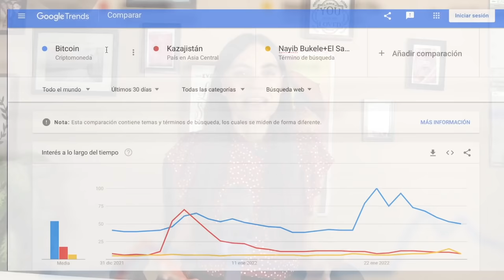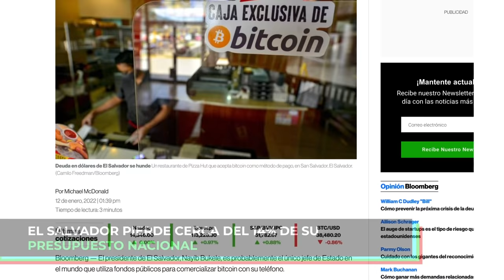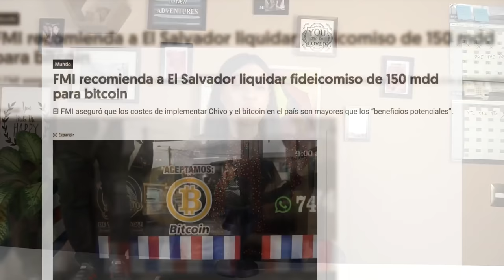¿Por qué se habla tanto del Bitcoin? Más que de Bad Benny y Diego Verdaguer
¿Has pensado en subirte al tren del Bitcoin? ¿Considerado invertir tus ahorros en acciones de Tesla o comprar Dogecoin y vivir sin preocupaciones?

Déjame decirte que no eres la única persona que lo está considerando, de hecho, éstos temas fueron algunas de las búsquedas más comunes en internet en México.

Esta semana las criptomonedas tuvieron una atención en internet superior a la que tuvo que el fallecimiento del cantante Diego Verdaguer o a los próximos conciertos del reguetonero Bad Bunny.

En esta cápsula de LOQUESIGUE te cuento qué acontecimientos provocaron que estos activos digitales tuvieran tanta atención y por qué se está hablando tanto de ellos.